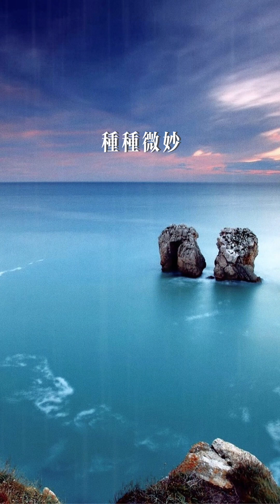［每日聽書］搭子之交